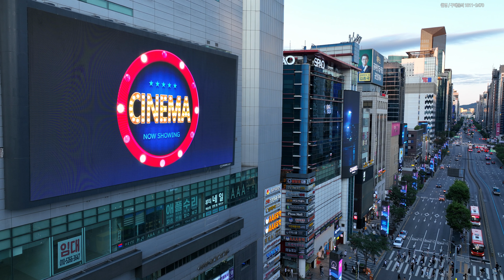슬로우 스타플렉스, 강남e스퀘어, CGV강남, 강남대로, 서울 강남구 역삼동 드론영상소스 DJI 0019 0004